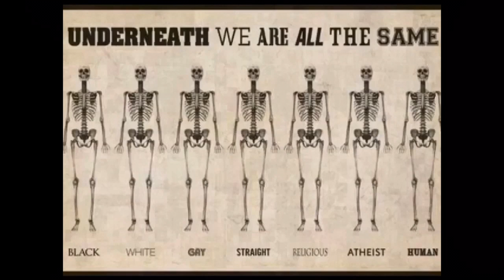Politiet i Norge elsker å skrive ut bøter! Det må være en form for fetisjisme!